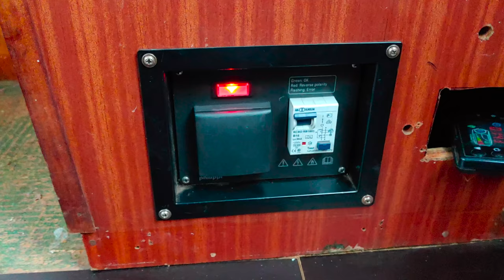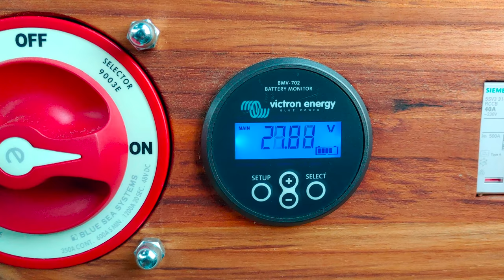Winter on a boat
Here's what it's like to be on a boat on a frozen lake.